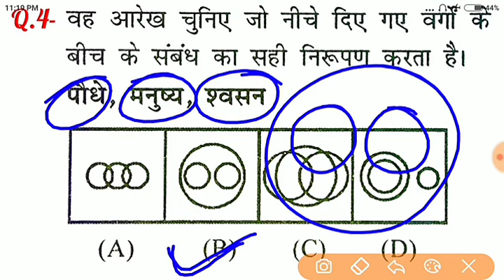Reasoning - 5th video | Railway Group D क्रैश कोर्स | Reasoning short tricks for railway group d